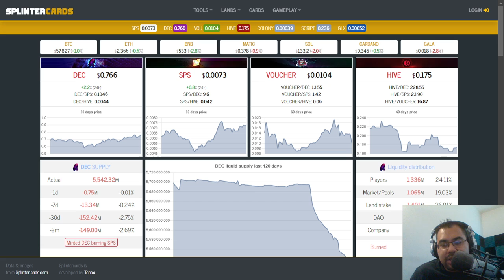PROMO CARDS VS MINI SET - WHICH IS BETTER? (SPLINTERLANDS)